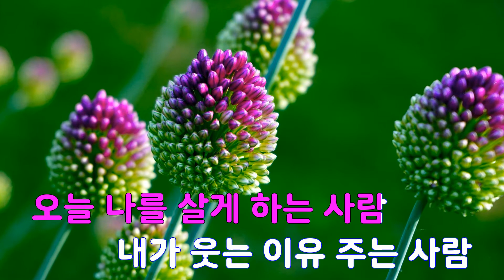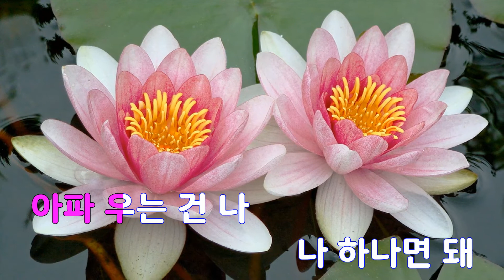[은성 반주기] 운명(태양을삼켜라OST) - 트랙스(TRAX).에어(AIR)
운명(태양을삼켜라OST) - 트랙스(TRAX).에어(AIR)
작사 ː 김태희, 작곡 ː 김진훈